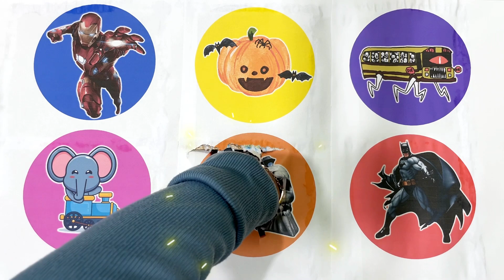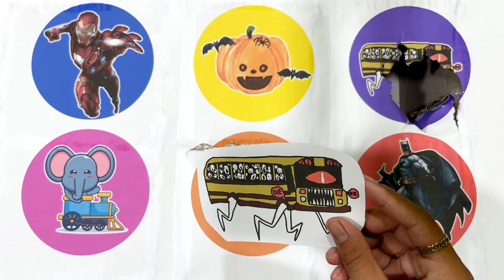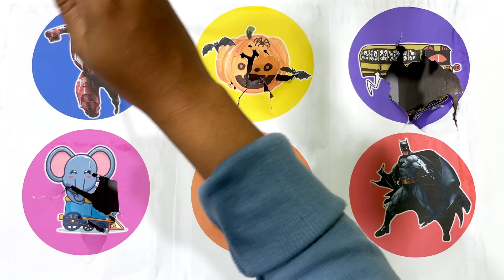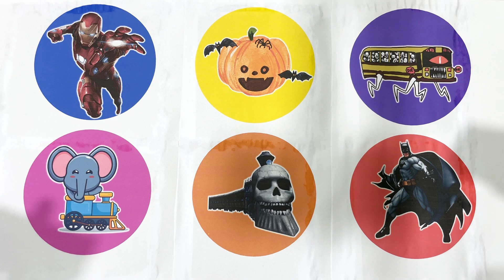SpinWheel Kereta Gajah,Pumkin,Ironman,Batman,Bus Eater,Kereta Hantu